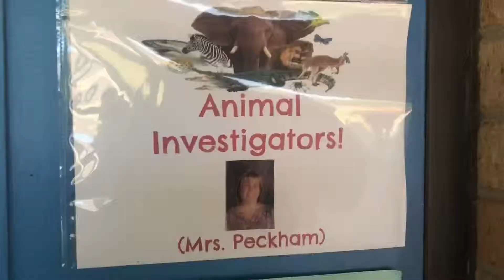Sumter Teacher of the Year Finalists